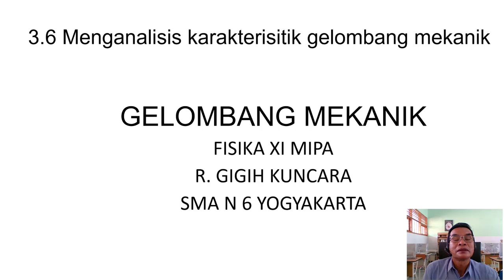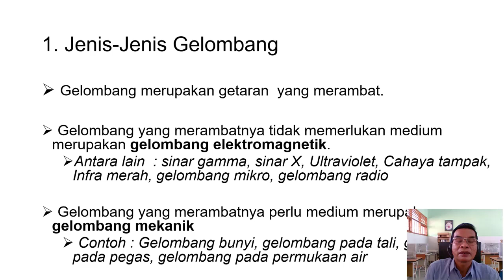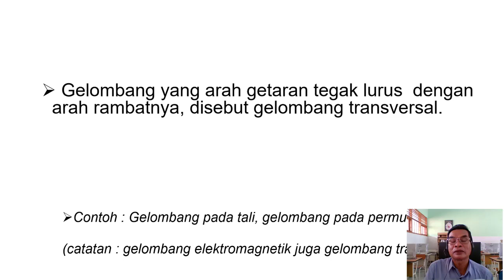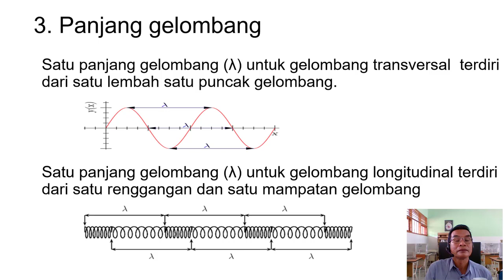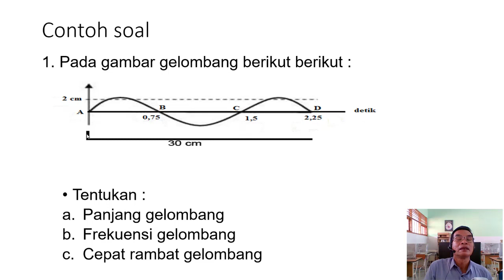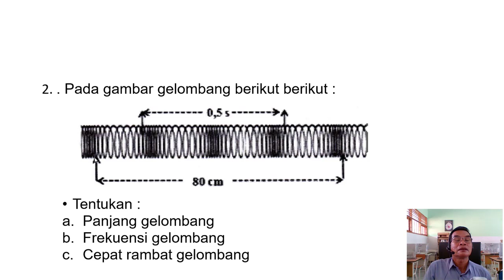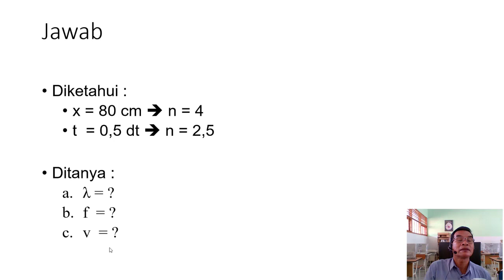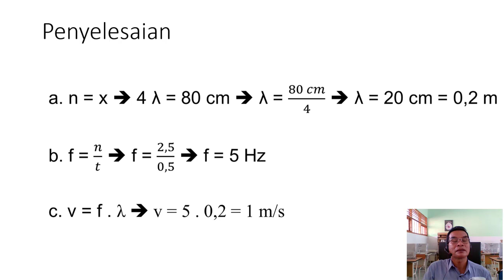GELOMBANG MEKANIK XI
Direkam dan diedit sendiri via Camptasia untuk keperluan PJJ intern